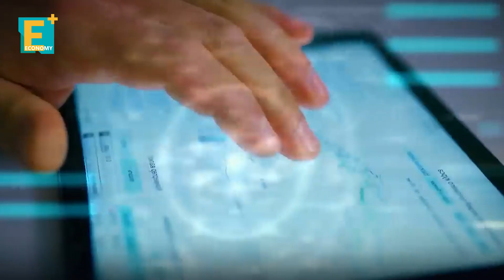بعد طعون قضائية من يقتنص آخر حصة حكومية في بنك الإسكندرية؟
دعت الحكومة مؤخرًا بنوكًا عالمية لتولي دور الاستشاري لبيع حصتها البالغة 20% ببنك الإسكندرية.. فمن يقتنص حصة الحكومة؟

إيكونومي بلس